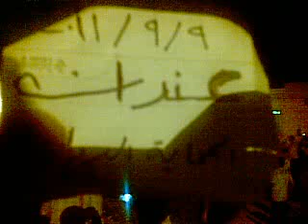حلب - عندان || مسائية جمعة الحماية الدولية 9-9-2011جـ5